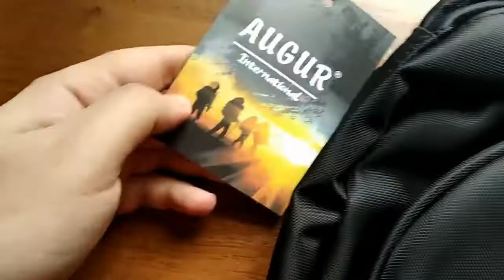AUGUR Men Backpacks 17INCH Laptop USB Waterproof Travel Bag from Gearbest